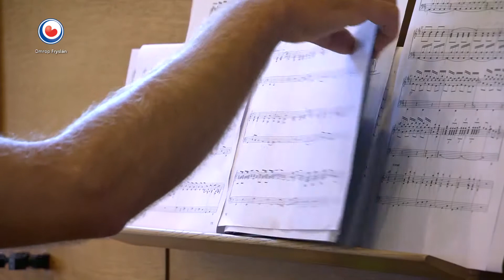Martin de Boer - Koraal Ps. 116, ‘dankt, dankt nu allen God’ | Orgelmuziek uit Fryslân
Orgelmuziek uit Fryslân
Het kanaal van Omrop Fryslân met bekende klassieke orgelstukken gespeeld tijdens de kerkdiensten die Omrop Fryslân uitzendt. De stukken van Bach, Mozart, Händel, Vivaldi en meer worden ten gehore gebracht door verschillende musici.

Orgel compositie: Koraal Ps. 116, ‘dankt, dankt nu allen God’
Componist: Martin de Boer
Organist: Annejaap Soldaat
Locatie: Ontmoetingskerk, Gorredijk

Organ music from Fryslân
Omrop Fryslân channel with famous classical organ pieces, played during church services broadcasted by Omrop Fryslân. Pieces written by Bach, Mozart, Händel, Vivaldi and many more are performed by various musicians.

Organ composition: Koraal Ps. 116, ‘dankt, dankt nu allen God’
Composer: Martin de Boer
Organist: Annejaap Soldaat
Location: Ontmoetingskerk, Gorredijk